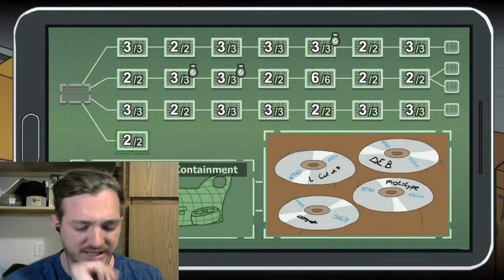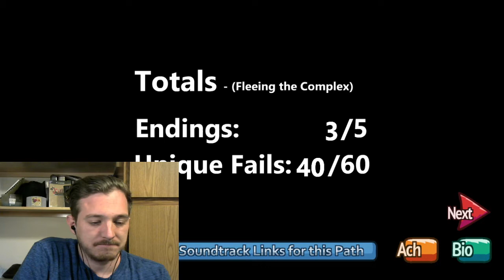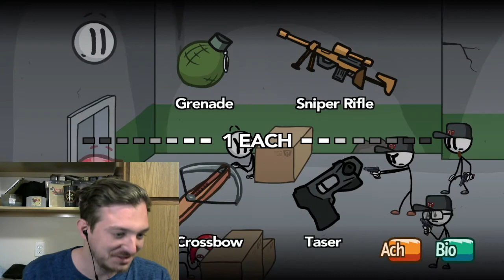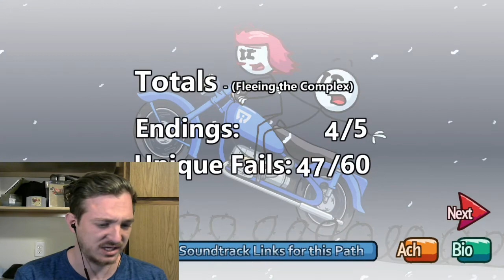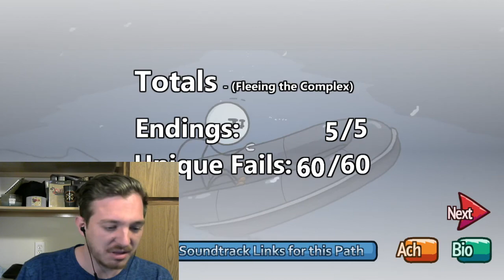RUDE AND MEAN-The Henry Stickmin Collection (3)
This game, man. Like geez. Enjoy!